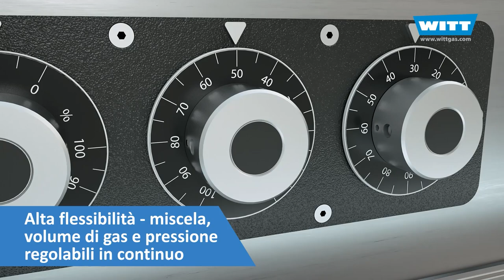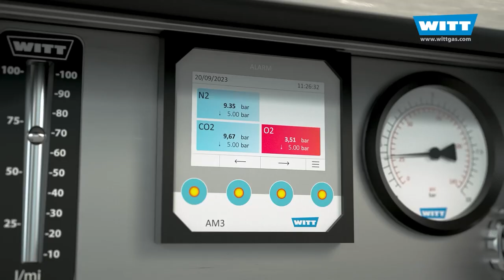Miscelatore a gas KM-M - Ideale per confezionatrici in continuo, es. Flowpack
Miscelatore specifico per applicazioni in Atmosfera Modificata

- per gas ad uso alimentare in accordo a normativa No 1935/2004 (CE)
- Società certificata DIN EN ISO 22000
- Prodotti sempre perfettamente confezionati indipendentemente dalle fluttuazioni di pressione e dalla velocità di confezionamento
- Per 2 o 3 gas
- Alta flessibilità - miscela, volume di gas e pressione regolabili in continuo
- Monitoraggio della pressione in ingresso con funzione di allarme per un'elevata affidabilità del processo
- Porta con serratura per la protezione delle impostazioni
- Facilità di pulizia e massima igiene grazie al rivestimento in acciaio inox antispruzzo